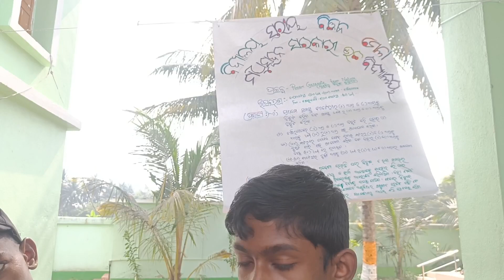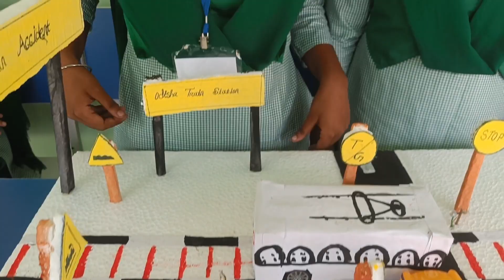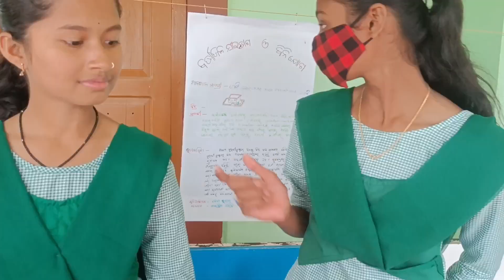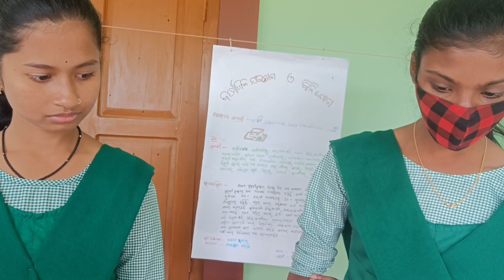Science Exhibition Project / Madhusudan Govt High School Bhograi Balasore Odisha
science exhibition
 science project
science
science experiments
science model